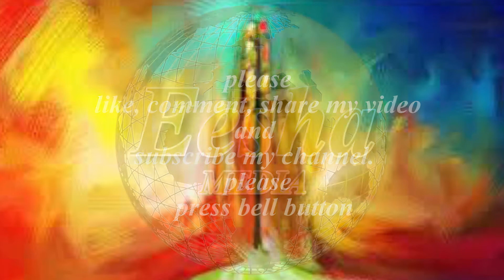Insomnia simple remidy